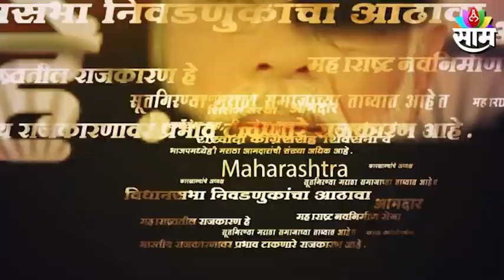Nagpur : नागपूरात मुस्लीम परिवारात गणपतीची पुजा ; सर्वधर्म समभावाचं अनोखे उदाहरण !